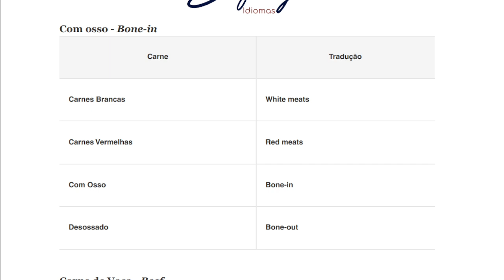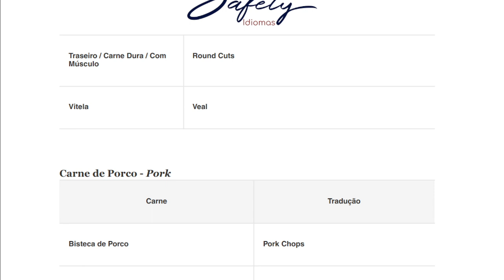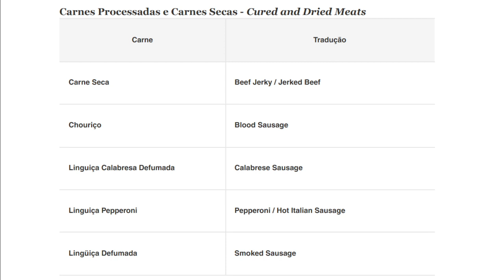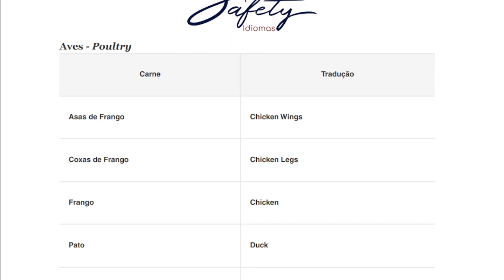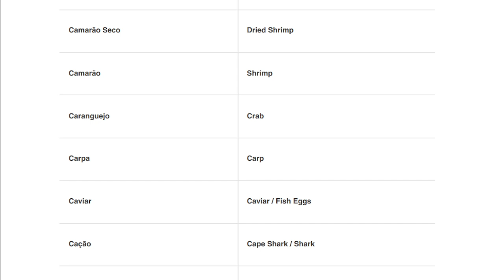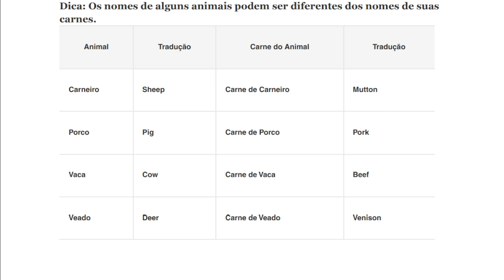Inglês vocabulário (Meat)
Nesse vídeo você descobre: Inglês vocabulário (Meat)
colabora: Envie um pix ou venha estudar com a gente: 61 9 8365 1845